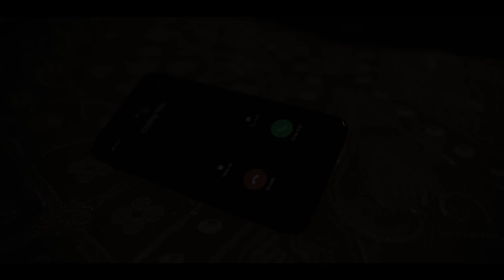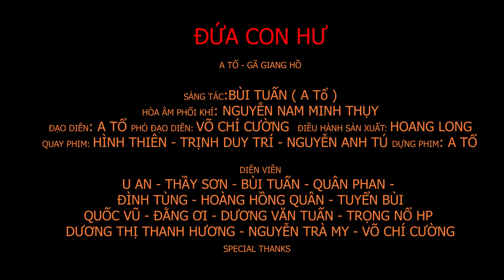phim ca nhạc Đứa Con Hư | A Tổ | Gã Giang Hồ | Bùi Tuyển | Hãy Tránh Xa Ma Túy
Bài hát như một lời cảnh tỉnh tới các bạn trẻ, xin hãy nhìn thấy hậu quả và tác hại của ma túy, mong rằng khi xem xong MV này sẽ không còn ai lao vào u mê nữa để rồi phải đánh mất đi nhân cách một con người, đánh mất đi tất cả ...

CA KHÚC ĐẦU TAY DO CHÍNH A Tổ SÁNG TÁC VÀ THỂ HIỆN, CÙNG NGHE ,THẤM VÀ CHIA SẺ VIDEO NÀY ỦNG HỘ MÌNH NHÉ ...

BÀI HÁT: ĐỨA CON HƯ
SÁNG TÁC: BÙI TUẤN ( A Tổ)

HÒA ÂM PHỐI KHÍ: NGUYỄN NAM MINH THỤY

Liric:
Gục đầu với bóng tối, chợt nhớ về mẹ cha
Chỉ còn những kí ức, mà con quá xót xa
Lòng mẹ tràn bao la, tình cha sao thiết tha
Vậy mà con, lỡ buông lời dối trá

Cũng chỉ vì u mê, vì ham chơi suốt ngày
Để rồi vào vòng xoáy, lợi danh theo gió mây
Giờ đây con nuối tiếc, cũng chẳng thể trở lại
Rồi tìm đâu những ngày tháng ấy

ĐK1: Mẹ hiền ơi ngàn lời con xin lỗi mẹ
Các bạn ơi xin đừng giống như tôi
Đừng u mê nữa để rồi đánh mất đi
Quyền tự do, nhân cách một con người

Ngồi nơi đây mình tôi với bóng tối vây quanh
Vây quanh tôi là những nỗi xót xa
Người thương ta giờ đang vui cùng với ai kia
Cớ sao em lỡ bỏ rơi tình tôi

Bạn hiền ơi vì sao bạn lại lừa dối tôi
Anh em ơi, bao nhiêu đứa thân ơi
Mà giờ đây thân ai người ấy lo
Khóc chi ta những tháng năm tù đầy

Một mình với bóng tối, chợt nhớ về mẹ cha

Rồi tìm đâu những ngày tháng ấy (ngày tháng ấy)

ĐK2: Mẹ hiền ơi ngàn lời con xin lỗi mẹ

Ngày vinh quang bạn bè tôi khắp chốn muôn nơi
Khi ăn chơi đâu cũng thấy anh em
Người thương tôi bảo rằng chỉ có tôi thôi
Sẽ bên tôi mãi mãi không rời xa

Và giờ đây mình tôi với bóng tối vây quanh
Trăm anh em chỉ dăm đứa thăm tôi
Người tôi yêu giờ đây đã rời bỏ xa tôi

Mẹ hiền ơi giờ đây con đã biết ăn năn
Con xin cha mẹ hãy thứ tha cho con

Ngân hàng: Vietcombank
Chi nhánh: Hải Phòng
Chủ TK: BUI THUONG TUAN
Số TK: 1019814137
© Bản quyền thuộc về A Tổ
© Copyright by A TỔ official  ☞ Do not Reup